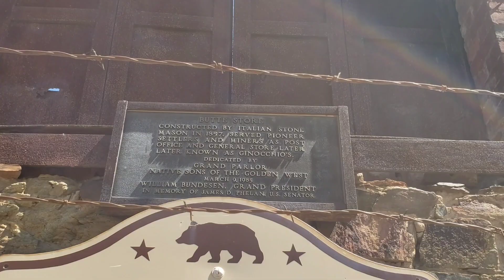The Butte Store | Jackson, CA